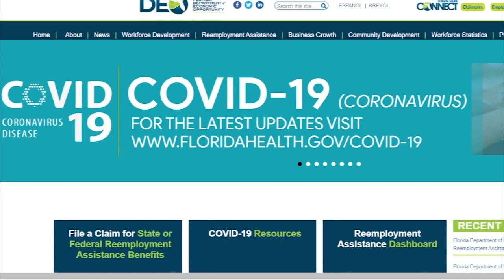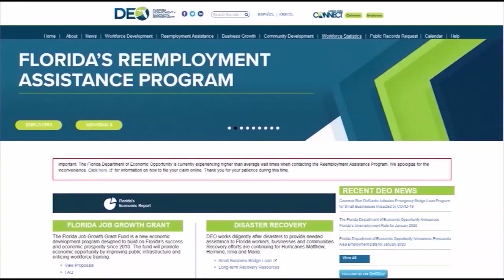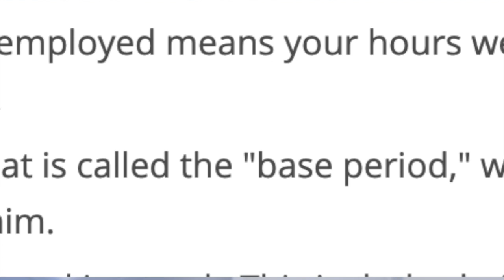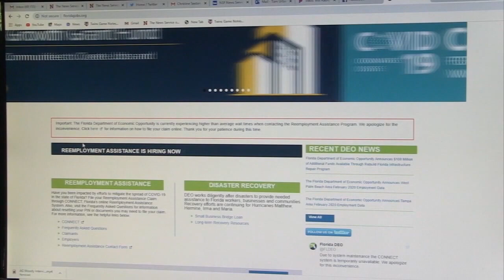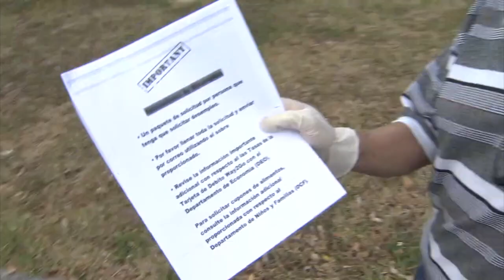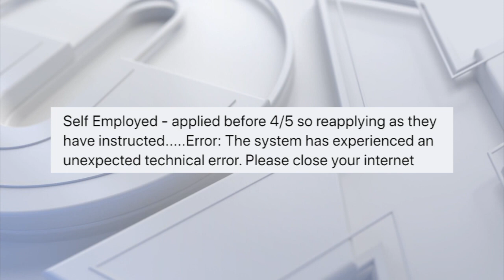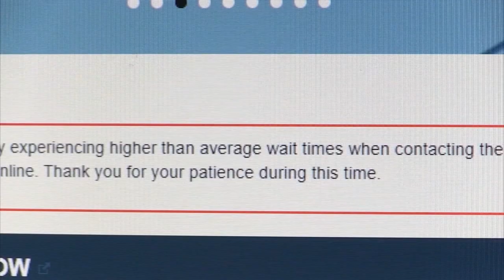How to deal with Florida's broken unemployment system: common Problems and how to address them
Florida's unemployment system is failing hundreds of thousands of people who lost jobs and need help. Our Political Editor Craig Patrick has an in-depth at the problems and some advice for how to deal with them.